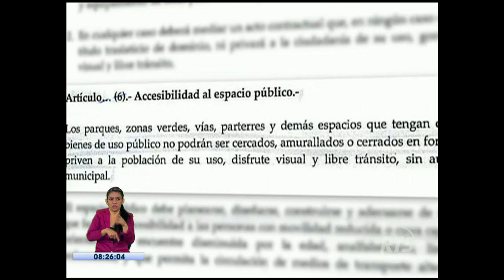Pobladores de Solanda se disputan espacio público